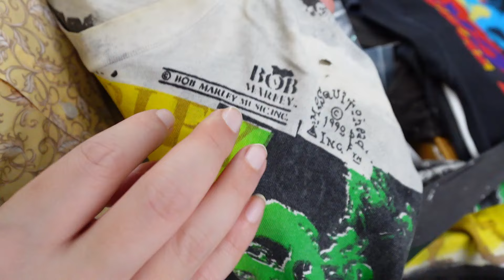ปั้นเด็กหาของ ได้อะไรไปชมกัน